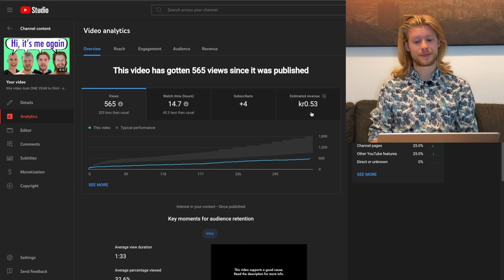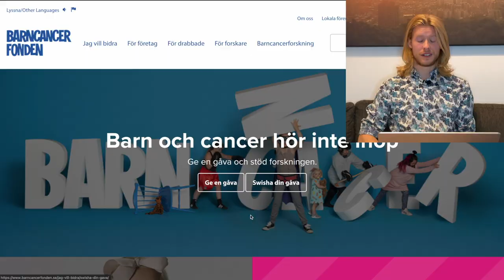YouTube Paid me to SHAVE my hair?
In this video, you will find out why I went bald and how much YouTube paid me for shaving my long and beautiful hair.
Join us in donating at barncancerfonden.se